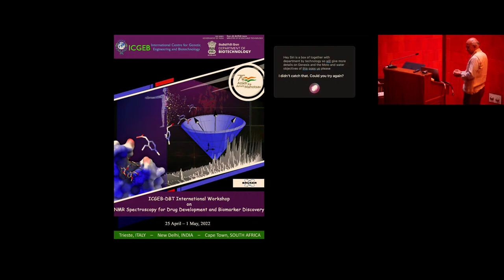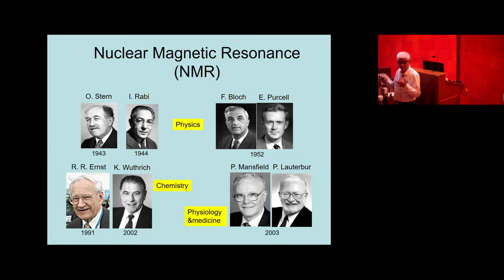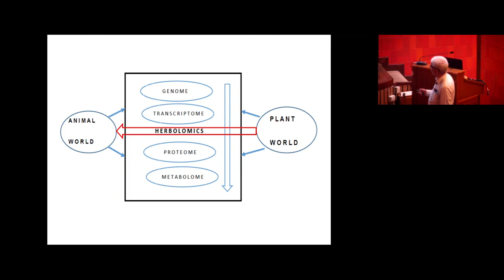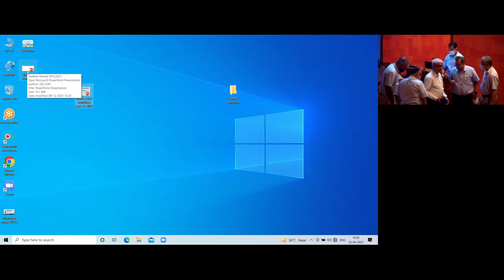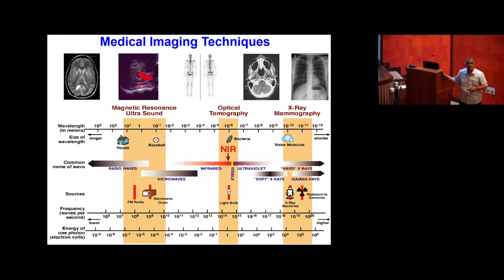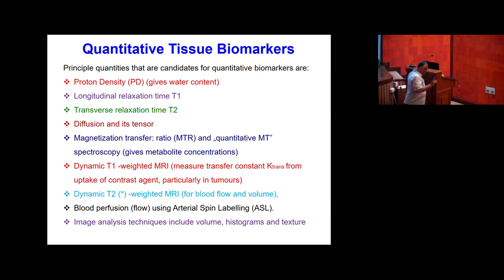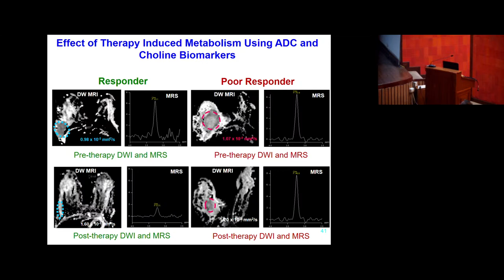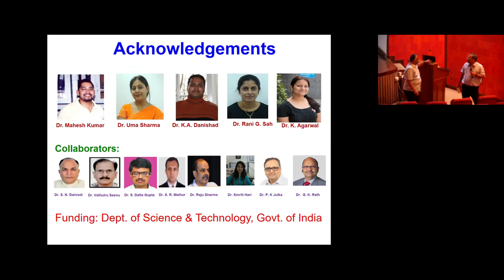Day 1 - ICGEB-DBT Workshop on NMR Spectroscopy for Drug Development and Biomarker Discovery 2022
25th April to 1st May 2022.  Day 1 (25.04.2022)
Prof. Ramakrishna V. Hosur (31:12)
Prof. Naranamanagalm R. Jagannathan (2:12:00)